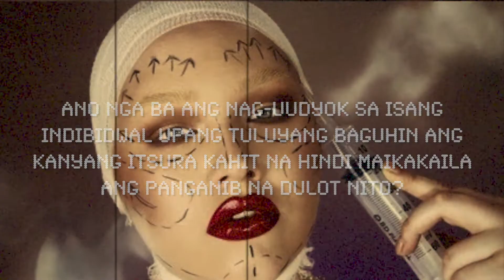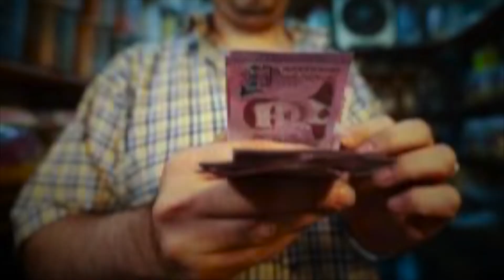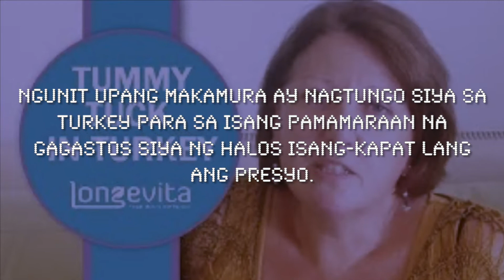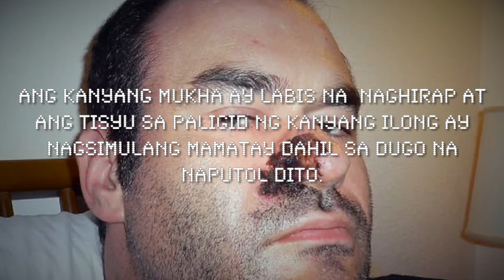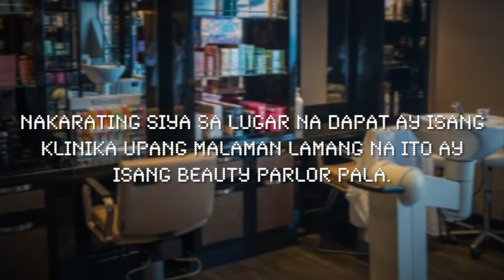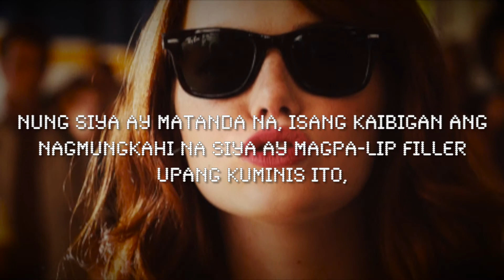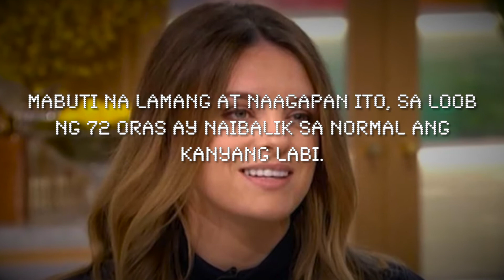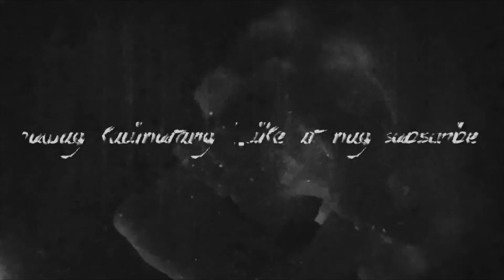BOTCHED (Plastic Surgery Horror Stories) - TKNB Episode 39 | Takot Ka Na Ba?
“BOTCHED” (Plastic Surgery Horror Stories)
TKNB Episode 39
Takot Ka Na Ba?

Isa sa kinahuhumalingan ng karamihan na umusbong sa panahon ng modernong medisina ay ang cosmetic surgery. Sa panahon ngayon, ito ay tila ba nagiging pamantayan na ng kagandahan.

Ano nga ba ang nag-uudyok sa isang indibidwal upang tuluyang baguhin ang kanyang itsura kahit na hindi maikakaila ang panganib na dulot nito?

Narito ang kwento ng mga taong sumailalim sa iba’t-ibang uri ng operasyon upang maging labis na kaaya-aya ngunit nauwi sa hindi kanais-nais at labis na pinagsisihan ito.

Handa ka na bang matakot?